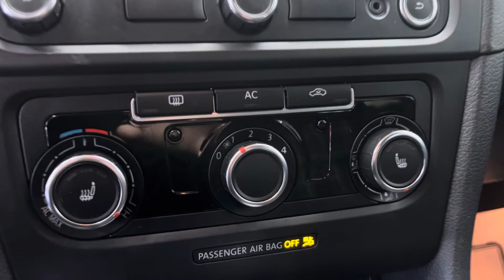2012 Volkswagen VW GTI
LOADED WITH VALUE!
Comes equipped with: Candy White, Interlagos, Cloth Seat Trim.